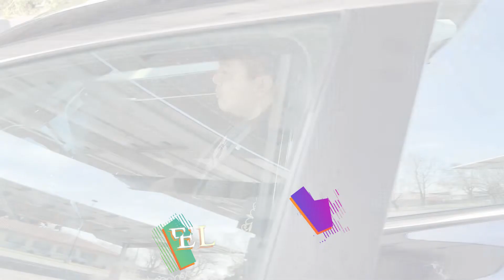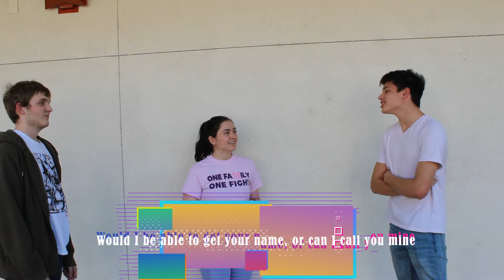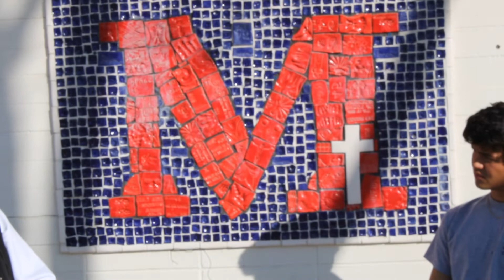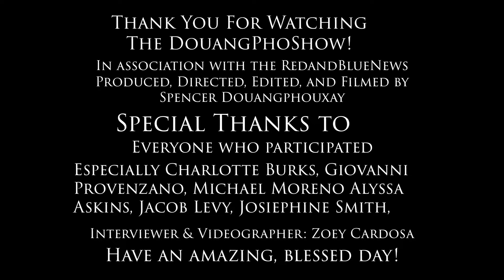DouangPhoShow Episode 2: Valentine's Day Special: Pick Up Line Contest, Sticky Note Chain, and more!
Come along and watch Spencer Douangphouxay the four perspectives on love on Valentine's Day: fictional love, opinions on love, love with faith, and community love!